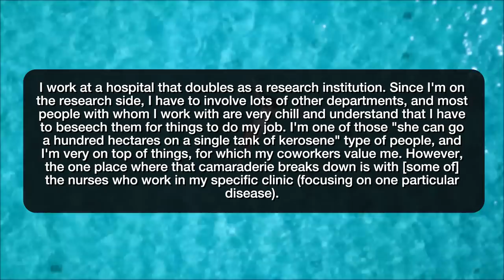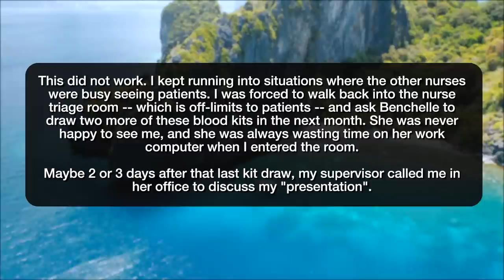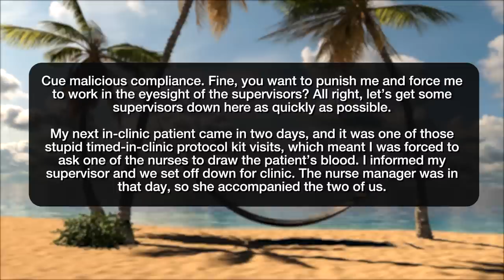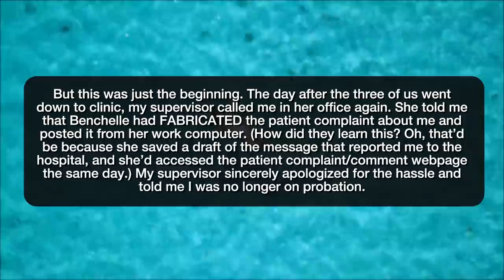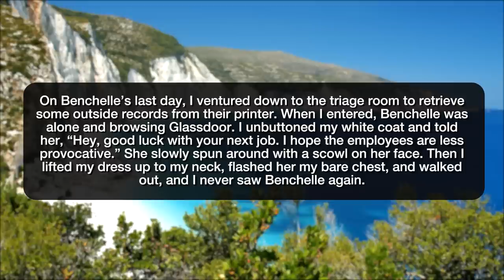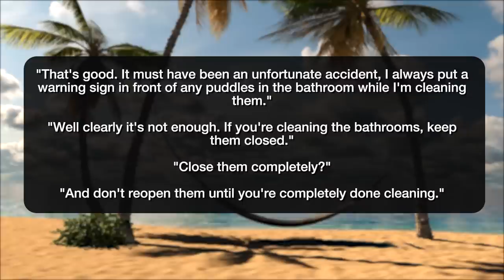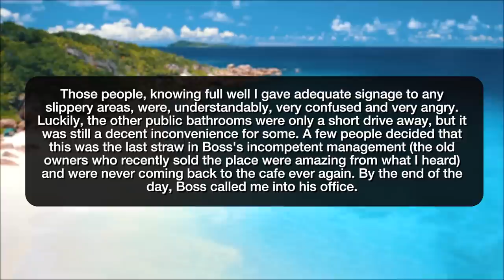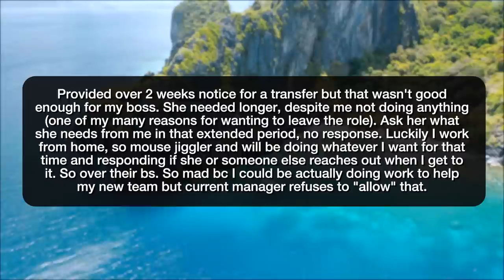r/MaliciousCompliance A WOMAN NEARLY DIED IN THE BATHROOM! - Reddit Stories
Reddit rSlash Storytime maliciouscompliance where You're so obsessed with how I dress that you're going to involve HR? All right, let's get a supervisor involved and see how that goes for you. **Want me to close the bathrooms? Okay then! **4 weeks notice vs 2

Story 1 00:00
Story 2 08:51
Story 3 14:12